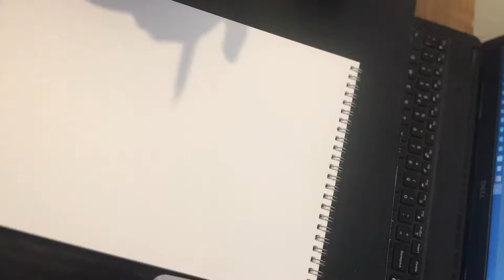How to draw face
Drawing|draw|face|